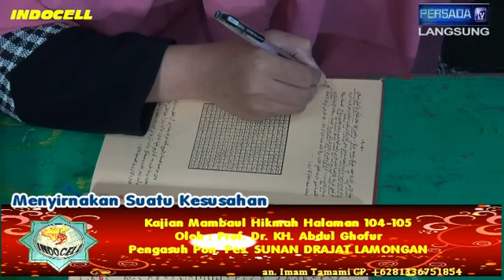Kajian Mambaul Hikmah Halaman 104-105 (Menyirnakan Kesusahan) 01~04~2020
Kajian tanggal 01 April 2020 Kitab Mambaul Hikmah halaman 104-105 yang menjelaskan Menyirnakan Kesusahan. Kajian ini disampaikan langsung oleh Prof. Dr. KH. Abdul Ghofur pengasuh Pondok Pesantren Sunan Drajat Lamongan Jawa Timur. CP. An.